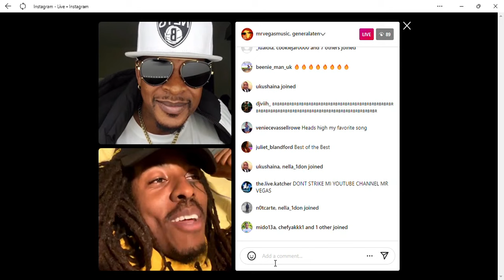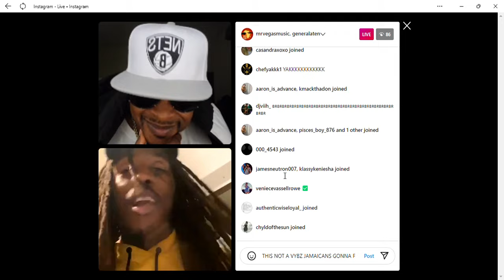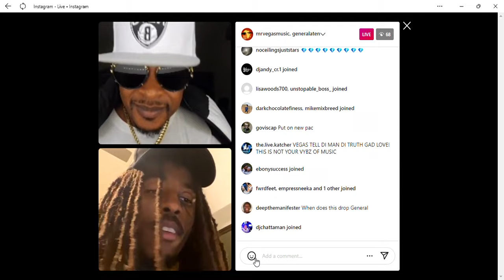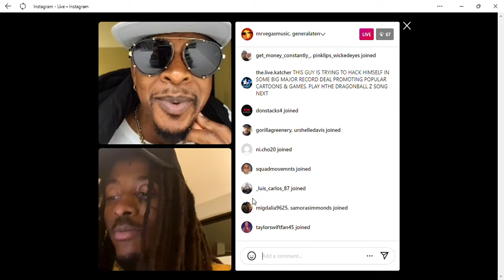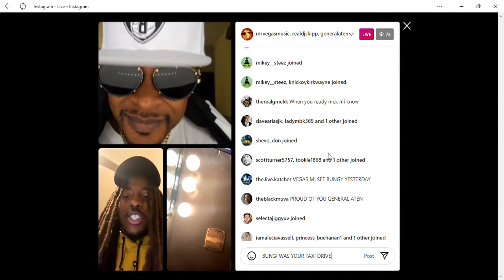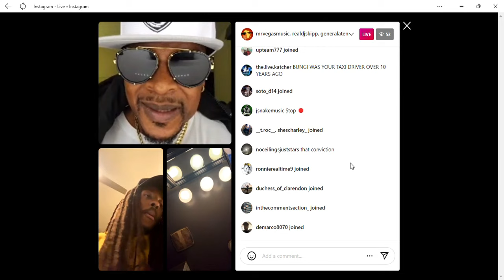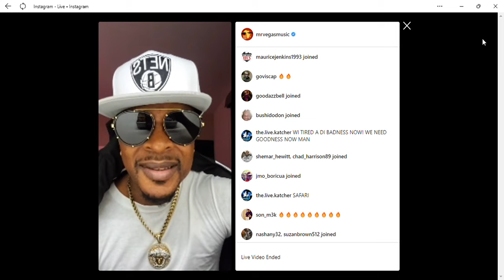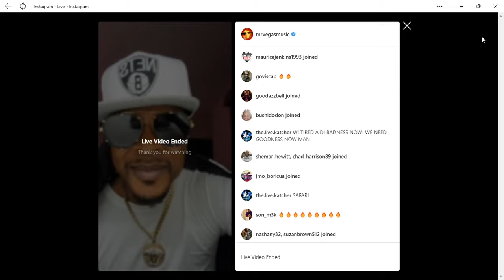Mr Vegas Stir Up Ants Nest With Bounty Killer!!!